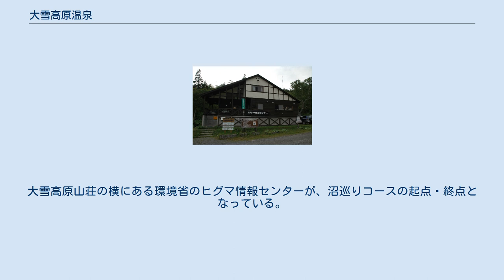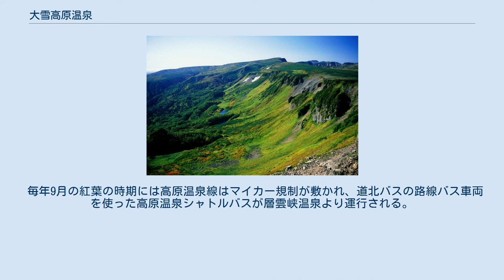大雪高原温泉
大雪高原温泉（たいせつこうげんおんせん）は、北海道上川郡上川町にある温泉。
標高1260メートルの山中に位置。
 （温泉分析書による） 内風呂 露天風呂 一軒宿の「大雪高原山荘」がある。
例年6月上旬 - 10月上旬までの営業。
日本秘湯を守る会に加盟。
北海道では数少ない、源泉掛け流しの白濁湯。
 1968年（昭和43年）には昭和天皇が、1980年（昭和55年）には三笠宮が当温泉を訪れた。
高原沼から大雪山縦走路の高根ヶ原へ至る登山道は、三笠宮にちなみ「三笠新道」と名付けられている。
 温泉の上部には、「高原沼」と呼ばれる大小の沼が点在しており、当温泉はそれらの沼を巡る遊歩道の起点となっている。
また高原沼を経由し大雪山へ向かう登山口でもある。
 高原沼は、約3時間で一周する約7 kmの木道の遊歩道が整備されており、特に夏場から紅葉の時期にかけて観光客で混雑する。
ただし、この一帯はヒグマの生息地帯であり、ヒグマの出没により遊歩道が閉鎖されることも多い。
大雪高原山荘の横にある環境省のヒグマ情報センターが、沼巡りコースの起点・終点となっている。
遊歩道への立ち入りは入山届の提出が必要で、7時から13時までの間に入山し、15時までに下山することとなっている。
高原沼めぐり登山コースには道中に雪壁温泉（せっぺきおんせん）とヤンベ温泉が存在するがいずれも立入禁止区域である。
 国道39号の大雪湖の交差点から三国峠方向に進み、国道273号から標識に従って上川町道高原温泉線へ分岐し10 km。
 毎年9月の紅葉の時期には高原温泉線はマイカー規制が敷かれ、道北バスの路線バス車両を使った高原温泉シャトルバスが層雲峡温泉より運行される。
この期間、自家用車は高原温泉線入口付近にある「大雪レイクサイト」に駐車し、バスへ乗り換える。
大雪レイクサイト発6時30分から13時まで、高原温泉発9時から16時まで30分間隔で運行される。
乗客数に応じ臨時便も出る。